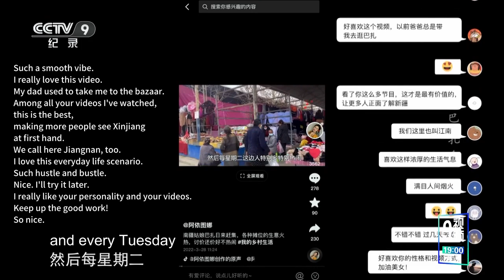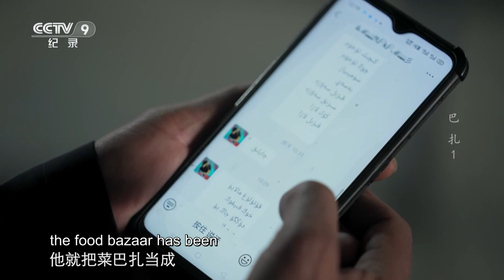See you at Bazaar! No Xinjiang people would miss this event. Bazaar EP1 | China Documentary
What is 'down to earth'? Feeling the earthy smell here in Hotan while shopping at the bazaar is the 'down to earth' way around. Prices here are reasonable. People can chat in the way they like and negotiate prices.